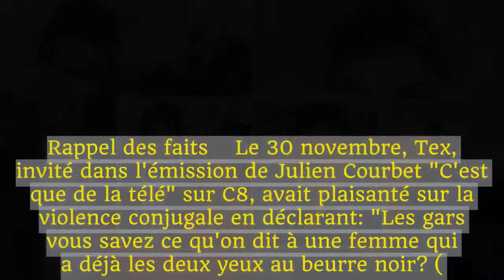Tex viré des "Z'amours": Vincent Cerutti et Hapsatou Sy pourraient le remplacer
Tex, animateur du jeu télévisé "Les Z'amours" sur France 2, a été débarqué après une blague douteuse sur les violences faites aux femmes lancée sur C8.France 2 a affirmé que l'animateur du jeu depuis 17 ans avait déjà été mis en garde à "plusieurs reprises"."Avec sa dernière déclaration sur C8, il apparaît que Tex n'est plus en adéquation avec les attentes du public et de la chaîne pour ce jeu", a expliqué la chaîne.Tex, Jean-Christophe Le Texier de son nom complet, sera remplacé, mais l'émission "les Z'amours" va continuer.    Rappel des faits    Le 30 novembre, Tex, invité dans l'émission de Julien Courbet "C'est que de la télé" sur C8, avait plaisanté sur la violence conjugale en déclarant: "Les gars vous savez ce qu'on dit à une femme qui a déjà les deux yeux au beurre noir? (.)On lui dit rien, on vient déjà de lui expliquer deux fois".Selon France 2, "le public a manifesté très clairement son mécontentement depuis plusieurs mois face à certaines de ses déclarations humoristiques à l'antenne".  La chaîne a précisé "avoir demandé" à Sony Pictures, qui produit l'émission, "de respecter la clause d'éthique du contrat qui lie la production au diffuseur".La chaîne et le service public "sont clairement engagés à défendre la cause des femmes et à ne pas accepter que des propos insultants et déplacés soient prononcés par ses animateurs", a ajouté France 2.    Le remplacement    "A l'issue d'une procédure disciplinaire, il a été mis un terme à la relation de travail avec Tex", a confirmé à l'AFP Sony Pictures, précisant travailler avec la chaîne à trouver une "nouvelle incarnation du jeu."   Selon le site Puremédias, la chaîne a débuté son recrutement.Vincent Cerutti et Hapsatou Sy pourraient remplacer l'animateur.Bruno Guillon de Fun Radio et Damien Thévenot, chroniqueur de "Télématin" et "C'est au programme", seraient également en lice pour présenter les Z'amours.D'autres personnes devraient également être testées dans les jours à venir.